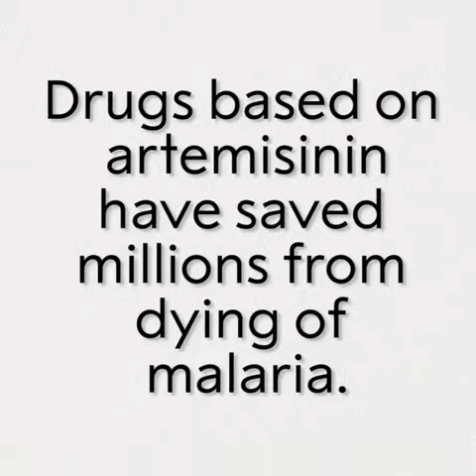Tu Youyou and traditional Chinese medicine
Traditional Chinese medicine uses sweet wormwood to treat fever. In the 1970s, after studies of traditional herbal medicines, Tu Youyou managed to extract a substance, artemisinin, which inhibits the malaria parasite. Drugs based on artemisinin have led to the survival and improved health of millions of people.